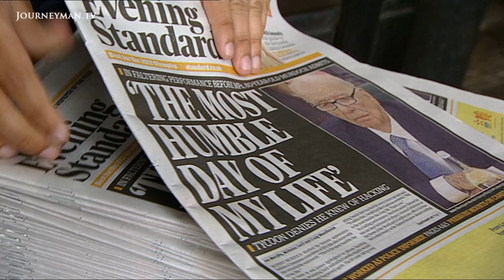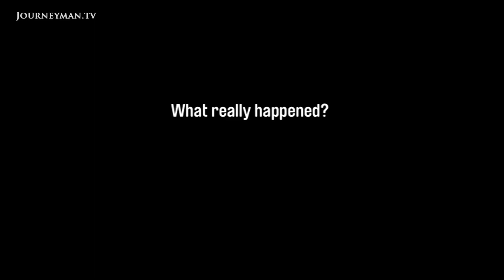Bad News | Trailer | Available Now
Bad News: The seedy underworld that lies behind Murdoch's phone hacking controversy

What do you do when you're a journalist with an editor demanding an exclusive story for the front page? At News of the World you employed a foul-mouthed private investigator with a criminal record to steal the information you needed. As this investigative documentary shows, the News of the World had for many years operated an industrial-scale phone hacking enterprise to get their scoops, hacking even into the phone of a 13-year-old murder victim.

In the UK private detectives supplied the facts says former red top news exec Alistair Campbell; "they were in a sense replacing journalists, because the private detectives could do things the journalists can't". Jonathan Rees was one such private detective. A suspect in an axe murder investigation and a convicted criminal, he supplied information to the News of the World for several years, running a full-time business from it. Not only that but he'd been re-hired straight out of prison, having served a sentence for trying to frame an innocent woman in a custody case ... by planting drugs on her, just to get a story.

But phone hacking and planting drugs weren't the only methods used. Bribing corrupt policemen who would provide the kind of private information guaranteed to win the reporter a prime spot in the paper was another. All these tools formed part of an endemic surveillance operation that covered kidnap victims, celebrities, police investigators and politicians.

In fact it was the complex network of corruption that the News of the World had built up that allowed the paper to get away for so long with the claim that the scandal was all the work of a single reporter. "News International managed to get its filthy, slimy tentacles in every nook and cranny of the Metropolitan police and to all intents and purpose that corrupted it." So when an investigation was launched the police didn't look too hard and then refused to re-open the case.

But then a Guardian journalist, Nick Davies, published a story about the News of the World hacking into murder victim Milly Dowler's phone. It shifted the weight of public feeling and the vice-like grip that Murdoch had held over British politics suddenly loosened. "MPs in flocks crossed the floor, deserting the previous alliance."

As the walls now close in on the Murdoch empire this shocking film lays bare the full extent of corruption in the tabloid paper. How could Murdoch have possibly been ignorant of such widespread criminality?